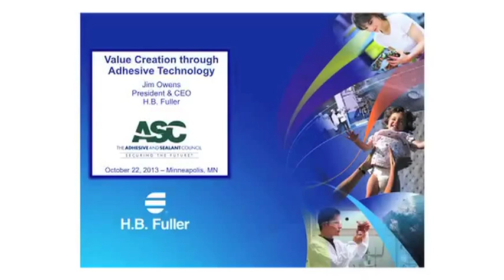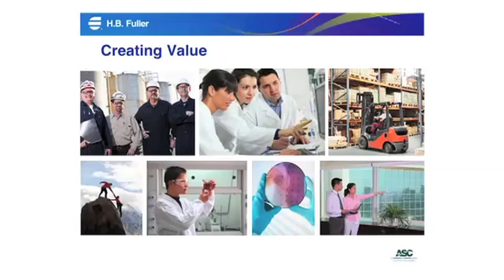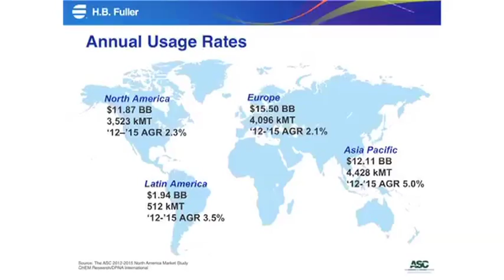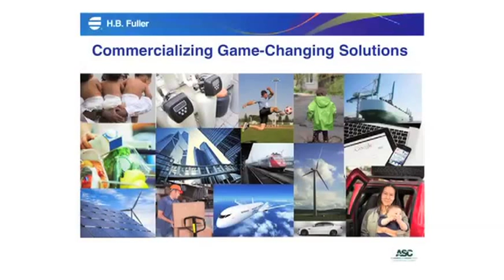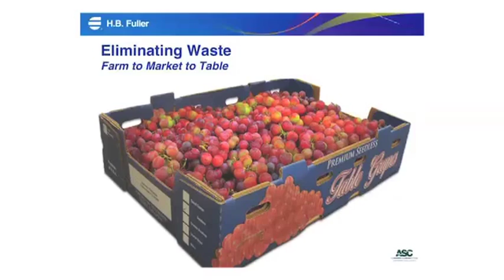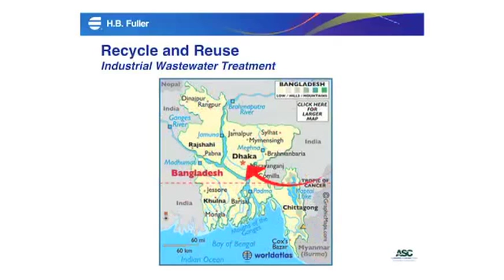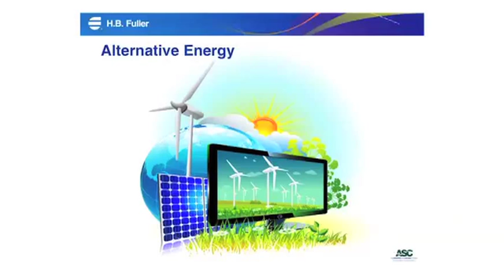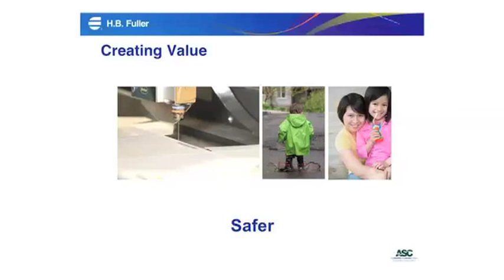Jim Owens ASC Keynote Address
Adhesive and Sealant Council October 21, 2013
The Hilton Minneapolis, Minnesota

We were fortunate to attend sponsor and the 2013 Adhesive and Sealant Council Conference, where smart polymer technology and advanced solutions come together. We attended as a supplier of polymers for the adhesive industry, and showcased our newest polymer technology for developing life-enhancing products, including low VOC, flame retardant, and super absorbent polymers.